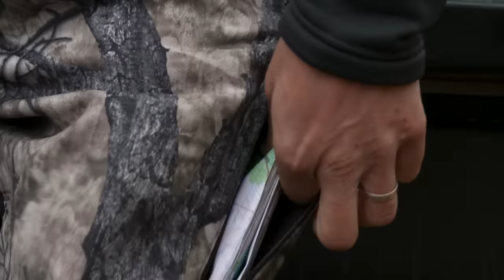The Rugged Peaks: Alaskan Mountain Goat | S1E04 | MeatEater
Steven Rinella holds a mountain goat permit to hunt the Mills Creek region of Alaska’s Kenai Peninsula this year, so he and his brother Danny backpack into the mountains, into rugged country they've never seen in hopes of finding a billy goat. Check out the MeatEater Podcast for more from Steve and the MeatEater Crew. or wherever you get your podcasts.

Presented by  @onX Hunt